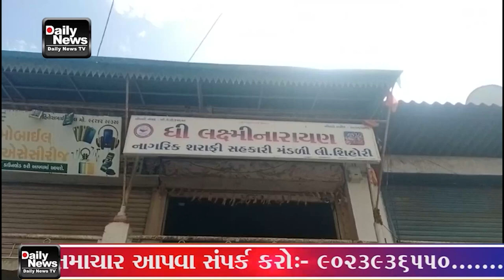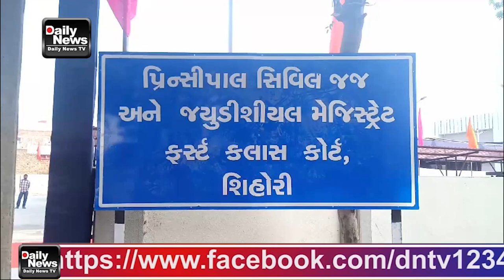કાંકરેજ તાલુકાના મુખ્ય મથક શિહોરી જ્યુ કોર્ટ માં ચેક રિટર્ન કેસમાં એક આરોપી ને દંડ અને સજા કરાઈ